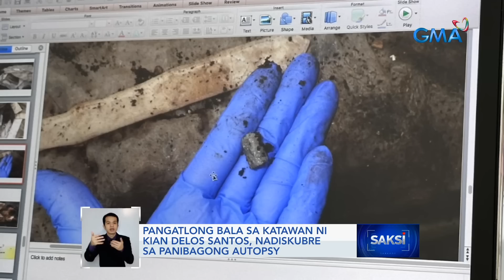Pangatlong bala sa katawan ni Kian delos Santos, nadiskubre sa panibagong autopsy | Saksi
Muling naungkat ang dahilan ng pagkamatay ng ilang biktima ng drug war kabilang na si Kian delos Santos. Sa bagong pagsusuri, lumalabas na may pangatlong bala sa kaniyang katawan na 'di nakita sa mga naunang autopsy.